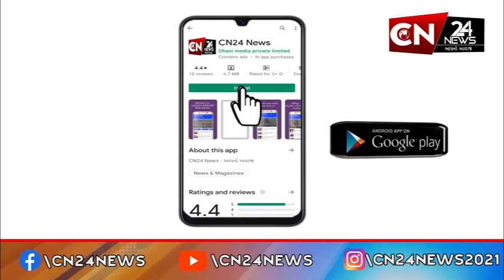રાષ્ટ્રીય : ભારતને તેનું પ્રથમ C-295 ટ્રાન્સપોર્ટ પ્લેન મળ્યું